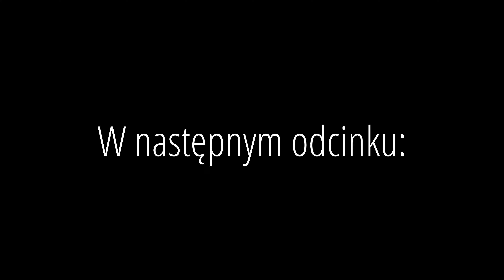GRUZJA #7 🇬🇪 - Rosyjska Granica z Gruzją: Odkrywanie Kaukazu na Przełęczy [4K]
W tym odcinku zabieramy Was na wyjątkową podróż
przez jedną z najbardziej znaczących granic na Kaukazie
rosyjsko-gruzińską granicę. Przekraczamy Przełęcz
Darialska, jedno z najważniejszych przejść granicznych,
które od wieków stanowiło strategiczny punkt w tej
części świata.

Co zobaczycie w tym odcinku:

-Przekraczanie granicy między Rosją a Gruzją
-Widoki z Przełęczy Darialskiej i doliny Terek
-Historia i znaczenie rosyjsko-gruzińskiej granicy
-Nasze wrażenia i przemyślenia z tej niezwykłej podróży

Dlaczego warto obejrzeć:
Jeśli interesuje Was geopolityka, historia Kaukazu i
chcecie zobaczyć, jak wygląda jedno z najbardziej
symbolicznych przejść granicznych w tej części świata,
ten odcinek jest dla Was!

Linki i wsparcie:
🌍 Karta eSIM Airalo – zniżka 3 $:

✅ Zadbaj o swoje bezpieczeństwo w podróży!

🚗 Planujesz podróż? Wypożycz samochód z rabatem:
Odkryj Auto – rabat 10% z kodem "PETARDA"!